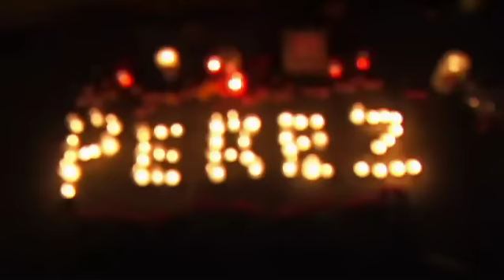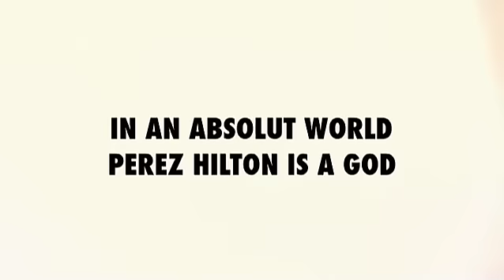A VISION BY PEREZ HILTON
IN AN ABSOLUT WORLD PEREZ HILTON WOULD BE A GOD Perez Hilton goes from seen it all, know it all, to all knowing, all seeing.